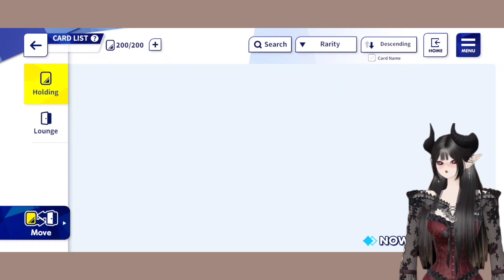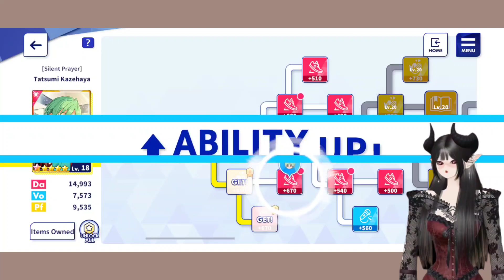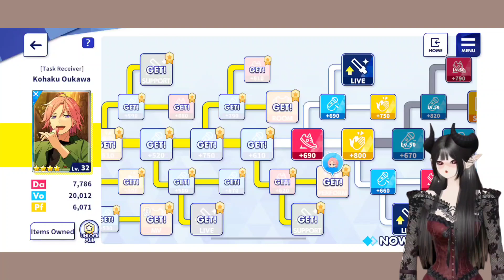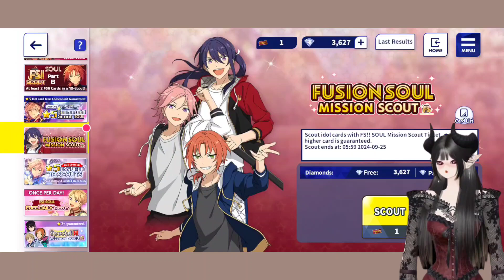Gacha pulls & upgrading cards | Ensemble Stars | Aoi Katsuki